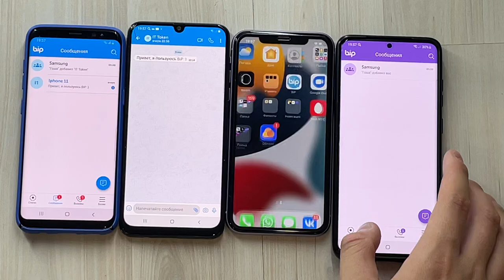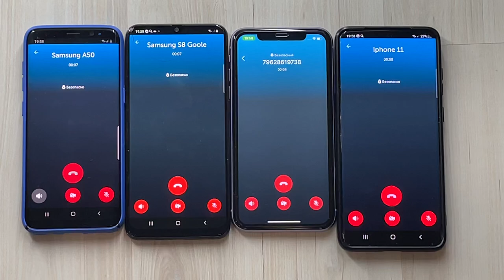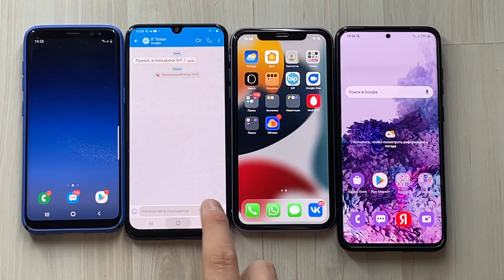Bip Messenger Outgoing Call IPhone 11 Vs Samsung S20+ Android vs IPhone